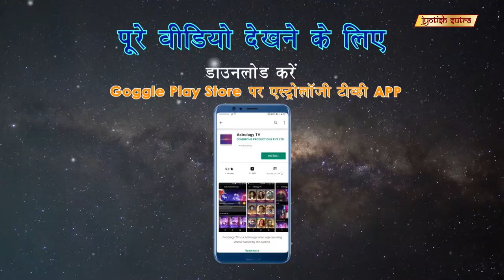पंकज बेरी क्या कहते है किस्मत के बारे में | Pankaj Berry's 100% Luck Factor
Veteran Tv actor Pankaj Berry discusses luck and reveals his secret number.